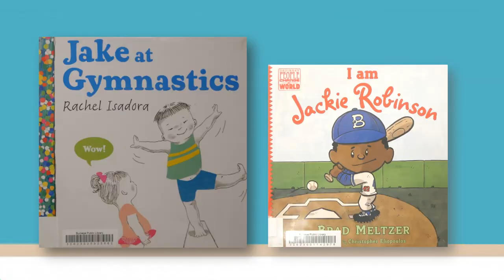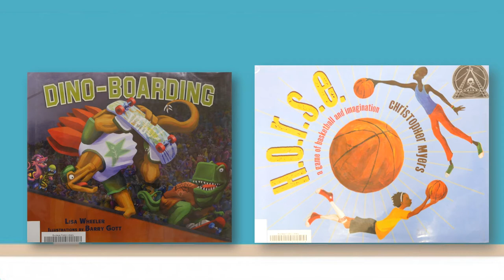Storytime - All About Sports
Let's play ball in this next super fun episode of Storytime that is all about sports! Sing, play and learn fun activities as well as receive recommended books to checkout.

Learn more about library programs and how to place holds and checkout items